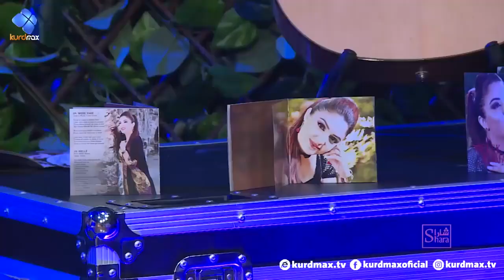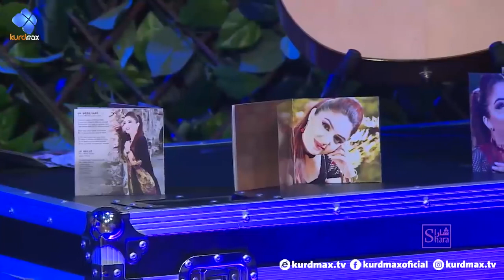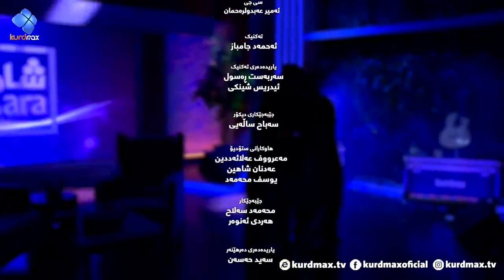Melek Rojhat - Kurdmax Show